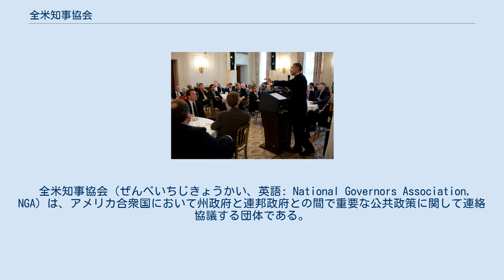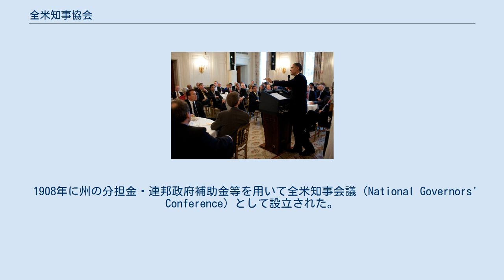全米知事協会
2010年2月22日にホワイトハウスで全米の州知事達からの質問に答える大統領のバラク・オバマ。
 全米知事協会（ぜんべいちじきょうかい、英語: National Governors Association, NGA）は、アメリカ合衆国において州政府と連邦政府との間で重要な公共政策に関して連絡協議する団体である。
 議長は二大政党から一年交代で選出される。
副議長は議長の属さない政党から選出され、また大概の場合、副議長が翌年の議長を務めるのが恒例のため、事実上二年間党を代表する形になる。
現在の議長はアーカンソー州知事のエイサ・ハッチンソン(共和党)、副議長はニュージャージー州知事のフィル・マーリー（民主党）である。
 日本では、「全国知事会」や「全米知事会」と訳されることもある。
 1908年に州の分担金・連邦政府補助金等を用いて全米知事会議（National Governors' Conference）として設立された。
 全米知事協会（以下、NGA）は、全米の50州と5つの海外領土（アメリカ領サモア、グアム、北マリアナ諸島、プエルトリコ、アメリカ領ヴァージン諸島）の知事によって構成される。
そして、協会は7つの委員会から構成されている。
NGAという組織そのものに対応する「NGA執行委員会」、「NGA最善慣行委員会」の2つ、そして諸問題に対応する「経済開発・商務委員会」、「教育・労働委員会」、「保健・社会福祉委員会」、「国土安全保障・公安委員会」、「天然資源委員会」の5つの常任委員会である。
NGA執行委員会の議長と副議長がそのままNGAの議長と副議長を兼任する。
他に専務理事（Executive Directer）という役職もある。